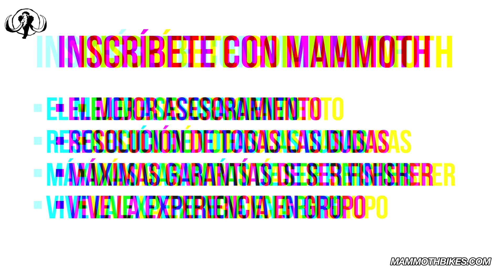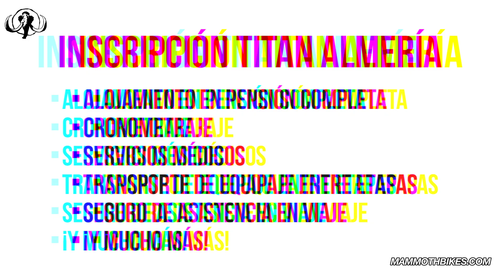SORTEO Inscripción Skoda Titan Series Almería 2021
Gana con Mammoth una inscripción cortesía de la Titan Series World y valorada en 1.290€ con la que tendrás acceso a la competición, todos los alojamientos en pensión completa durante los días de carrera, cronometraje, servicio médico, transporte de maletas entre etapas, seguro de asistencia en viaje... y mucho más…
¡VEN A LA SKODA TITAN SERIES ALMERÍA CON MAMMOTH!
Del 8 al 12 de diciembre forma parte del equipo Mammoth, con más de 8 años de experiencia en las pruebas de la Titan Series. Será un placer para nosotros acompañaros en una de las aventuras MTB más importantes y emocionantes del mundo. Recibirás el mejor asesoramiento antes durante y después de la prueba, resolución de todas las dudas, disfrutar de la aventura en grupo y accederás a las mejores condiciones.